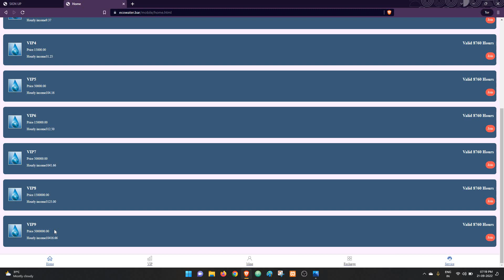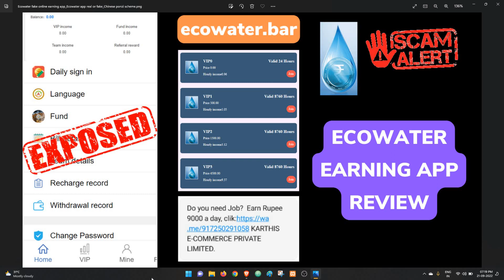😱Ecowater fake online earning app | Ecowater app real or fake | Chinese ponzi scheme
I received a text message on my phone from QP-102931 which reads Do you need Job?  Earn Rupee 9000 a day, clik KARTHIS E-COMMERCE PRIVATE LIMITED.

I have spoken to the fraudster over the whatsapp number received on the sms & i was given a link to signup. Upon signup I saw a typical Chinese ponzi scheme interface with some plans to purchase where it is claimed to offer hourly return on investment. I saw plans available for investment range from Rs 500 - 50 lakhs.

This is a scam, don't fall for it. Be wise with your money decisions.